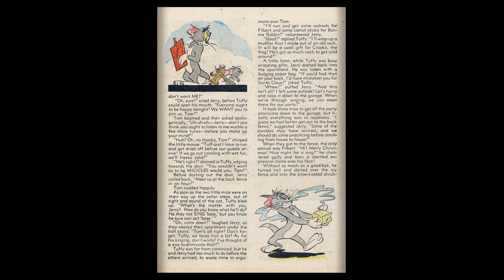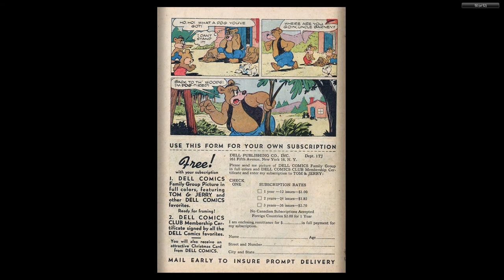Tom and Jerry #078